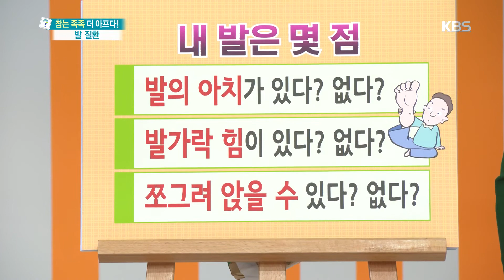무엇이든물어보세요-내 발은 몇 점? 발가락 가위바위보.20181012